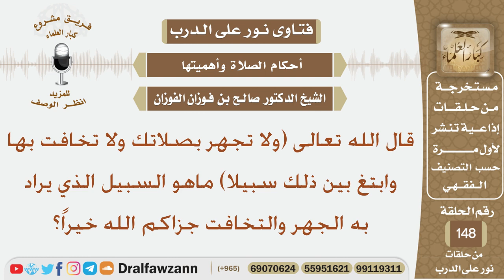ما المقصود بالسبيل في قوله تعالى (ولا تجهر بصلاتك ولا تخافت بها وابتغ بين ذلك سبيلا)؟ الشيخ الفوزان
نص السؤال:
قال الله تعالى (ولا تجهر بصلاتك ولا تخافت بها وابتغ بين ذلك سبيلا) ماهو السبيل الذي يراد به الجهر والتخافت جزاكم الله خيراً؟
السيرة الذاتية :
للاشتراك في قناة الشيخ صالح الفوزان

رئيس الفريق
لمشروع كبار العلماء